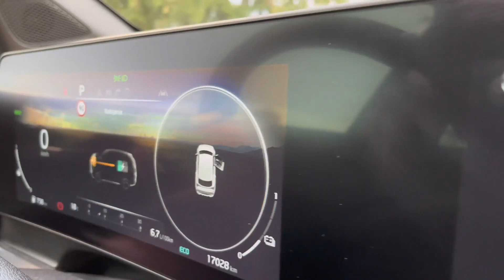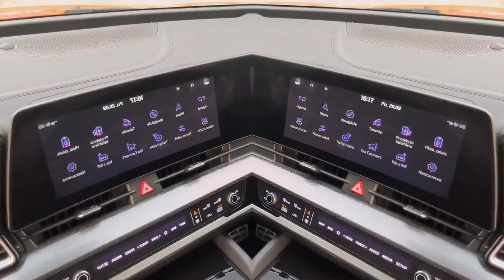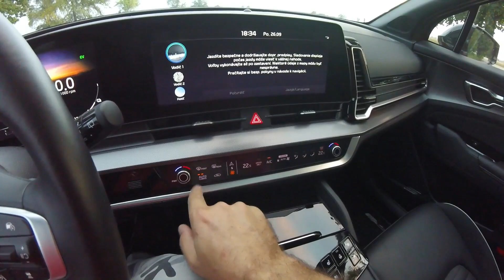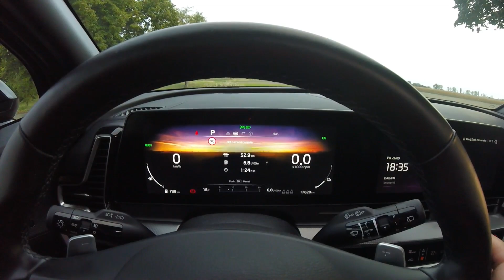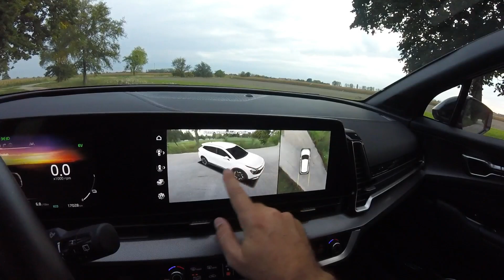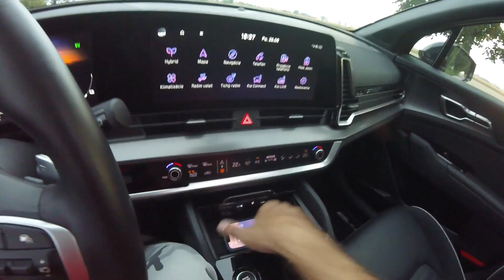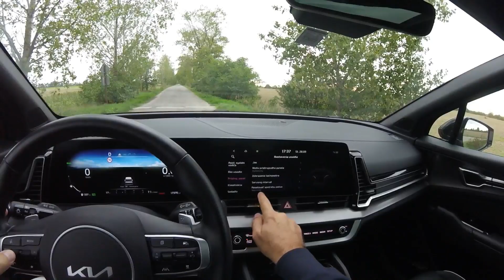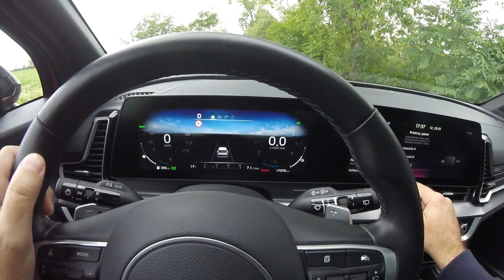POV review - KIA Sportage 1.6T-GDi HEV 4x4 GT-Line